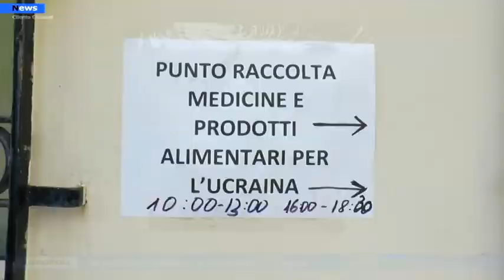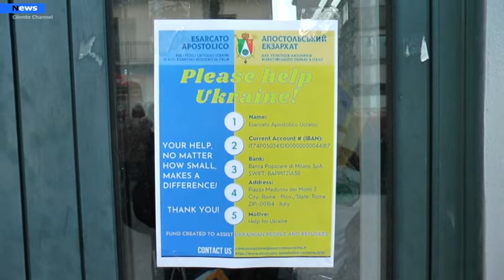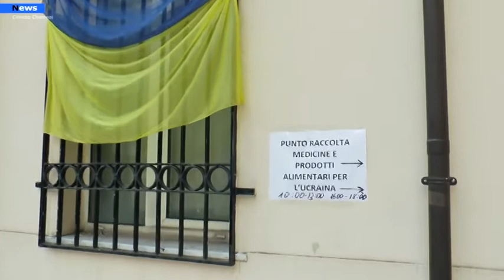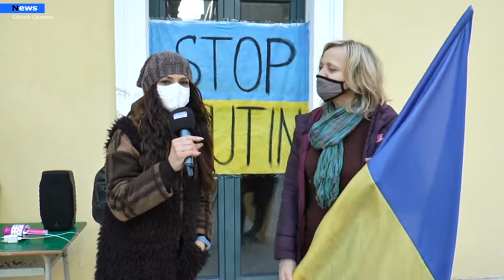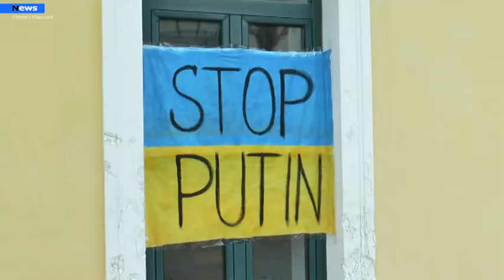Agropoli, In tanti per aiutare la comunità Ucraina